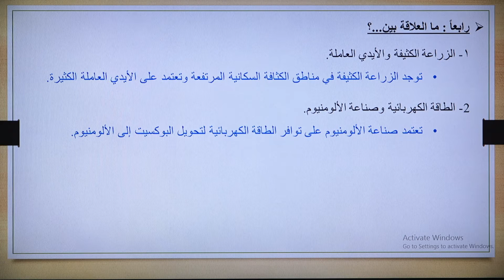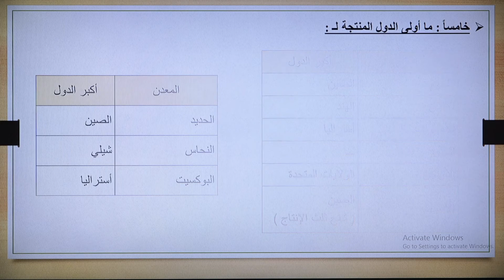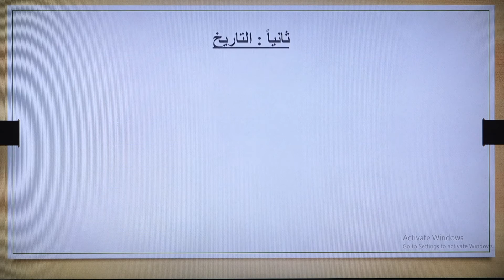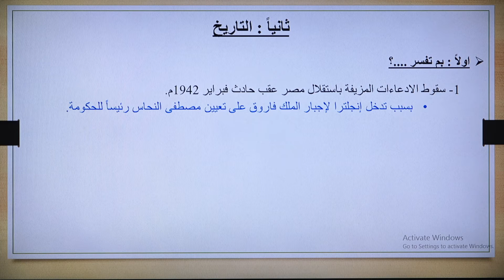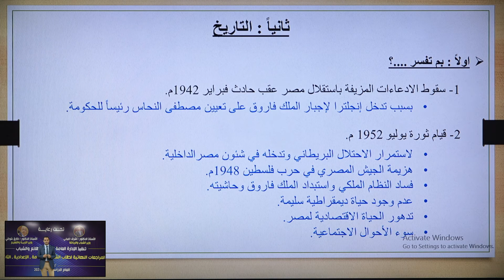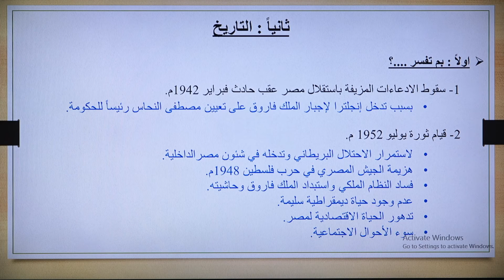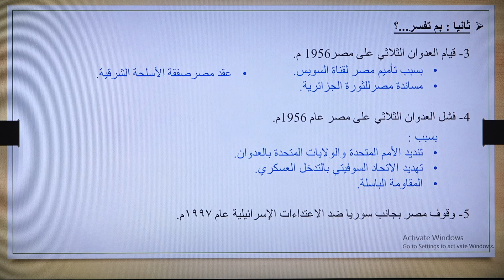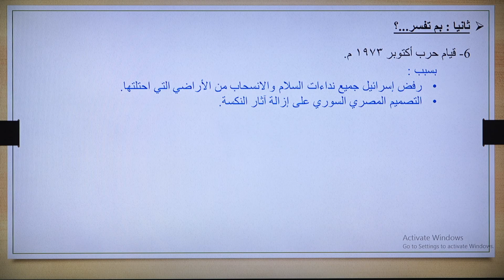الحلقة الثانية من مراجعة مادة الدراسات الاجتماعية للشهادة الاعدادية تقديم أ/أشرف كمال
"القوافل التعليمية" المراجعات النهائية لطلبة الشهادات العامة ( الإعدادية - الثانوية)
تحت رعاية معالي الاستاذ الدكتور/ اشرف صبحي وزير الشباب والرياضة
ومعالي الاستاذ الدكتور/ طارق شوقي وزير التربية والتعليم
تنفيذ الادارة العامة لبرلماني الطلائع والشباب بقيادة أ/ راندا البيطار
وادارة برلمان الطلائع بقيادة أ/ عاطف سالم
المنسق الفني للقوافل التعليمية أ/ سيد مصطفي - مدير تحرير الأهرام